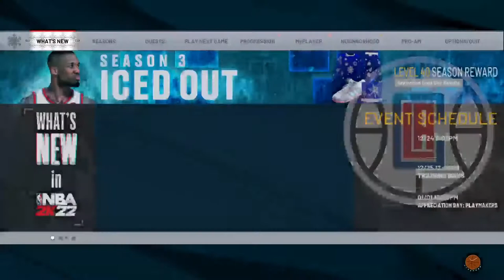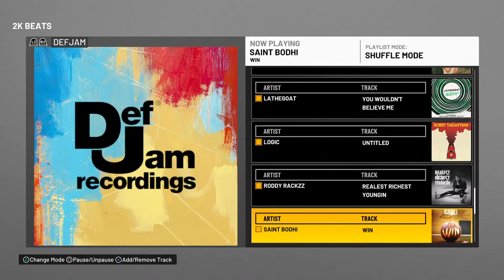Nba 2k22 season 1 jason Jefferson Los Angeles Clippers @ Los Angeles Lakers Episode 48